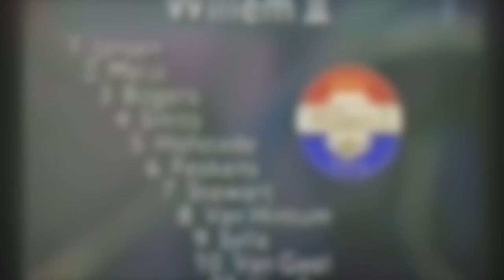De foutloze wedstrijd van Ed de Goeij (onderdelat.nl)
17 oktober 1993
Feyenoord - Willem II 2-0

Ed de Goeij speelt de wedstrijd van zijn leven en behoedt zijn ploeg voor een afgang tegen Willem II. Wat